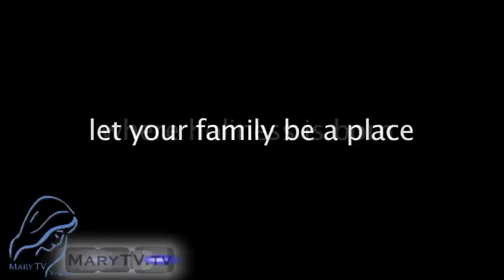Vivian Learns to Pray (v2)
21 month old Vivian is developing a relationship with God already. With her mothers help, and the example of the other holy souls in her life, she is learning how to pray. Vivian reminds us how important to Our Lady family prayer is.  (This version contains a few minor adjustments)